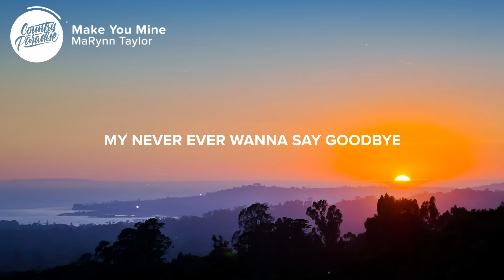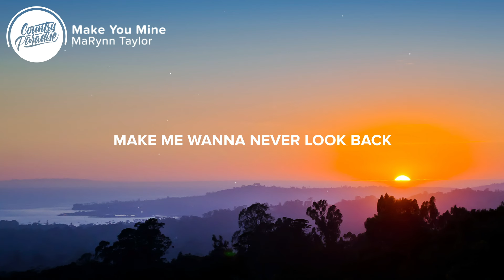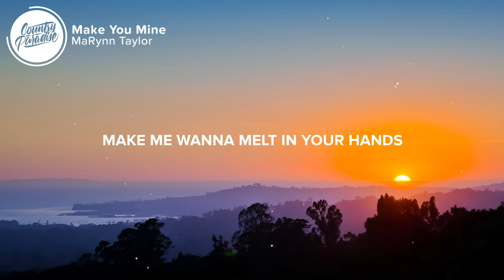MaRynn Taylor - Make You Mine (Lyrics)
⚡️ When I look into your eyes, make me wanna make you mine

🎤 Lyrics: MaRynn Taylor - Make You Mine

[Verse 1]
Make me your sundown
Ride around in a one horse town
While the wind blows out the window with the radio loud

Make me your porch light
My never ever wanna say goodbye
Yeah, I'll be your lightning and thunder
Every one of your summer nights
Don't you dare take your time

[Verse 2]
If you want my heart
I'll tell you right where to start
Kiss me slow for no reason
Show me that you're never leaving
If you're feeling what I'm feeling

[Bridge]
Make me wanna make you, make you
Make me wanna make you mine

Songwriters: Josh Kerr, Dan Wilson, and MaRynn Taylor
Producer: Josh Kerr

👨‍💻 If you like "MaRynn Taylor - Make You Mine" check out these other tracks:

Picture credit
📷 Thomas Ploch

👩‍💻 Share MaRynn Taylor - Make You Mine with your friends!